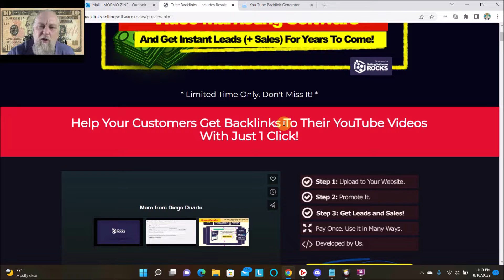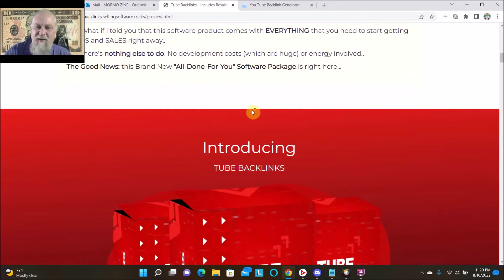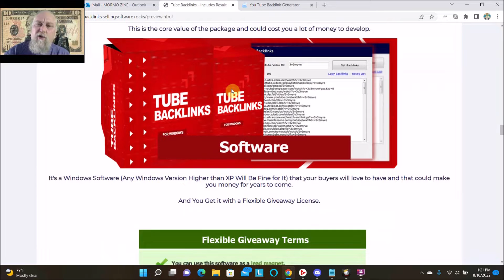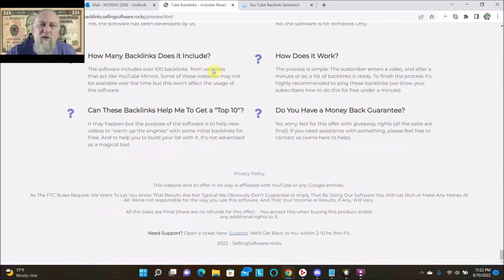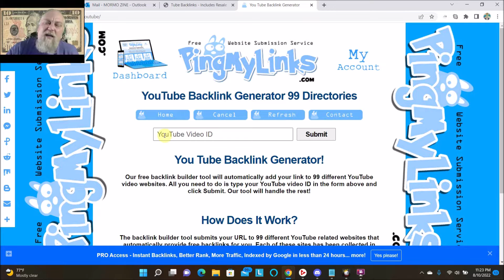Tube Backlinks Review + Free Alternative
It is very common that people who are new to Internet Marketing will face
with difficulties writing their own sales copy – a job called copywriting. Nevertheless, it is amazingly easy if you follow these 9 easy ways:

1. Tube Backlinks review
The most important thing in a sales letter is the headline, it can’t be emphasized more. Use a red headline to grab attention. Make sure the headline is catchy, in bigger font, and preferably in the font Tahoma.

2. Is Tube Backlinks any good?
You need to start your sales copy by getting the prospects’ attention. After the headline does its job, you’ll need to get your prospects’ attention by telling them what they are seeing here. Tell them right away what they are getting in the sales letter they are reading now.

3. Is Tube Backlinks legit?
You’ve got your visitors’ attention, what you need to do next is start telling them a story and have them interested in what you have to offer. Interest them by mentioning what You have for Them – them, them, them, you’re always thinking of the benefit on Their side!

4. Is Tube Backlinks a scam?
When they are ready to know what you want to offer them, then it is a good time to make them want it more. Mention how your product is able to change their lives, tell them how bad things can turn to good after getting your product – always remember that it’s about them, not you!

5. Tube Backlinks pricing
Already have them thirst for your product deeply now? Great – you are now going to sell them the product. Urge them to buy your product, tell them that they must have this product of yours.

6. Does Tube Backlinks really work?
It is proven more than enough that direct sales letter with a long copy of a single page works the best to sell a product. This way you can list out everything your prospects need to know and wouldn’t let them have a moment to be confused at all. You get their attention, interest them, explain everything, get their desires out and Bam – sell them the product.

7. Best price for Tube Backlinks
Nothing is better than a proof from people who have their lives changed because they purchased your product. By providing testimonials, you get a third party to support you and that urges your prospects into buying more easily. We rather purchase something people recommend, don’t we?

8. Tube Backlinks deals
You don’t want to clutter your sales copy with fancy colors, graphics and so on. It is important that your prospects focus more on your words, the texts rather than the design of your sales letter, color of the background etc.

A good sales letter will need to hook its readers without fail. We are used to finishing a single task – in this case, a story since young. Ever watched an exciting movie and stopped in the middle because you need to accomplish some other things? It feels voided if you do so, right?

This is the same case, people will try and finish every story they read, especially an interesting one. If you can write a good story and keep your prospects hooked right down until the order button, you succeeded.